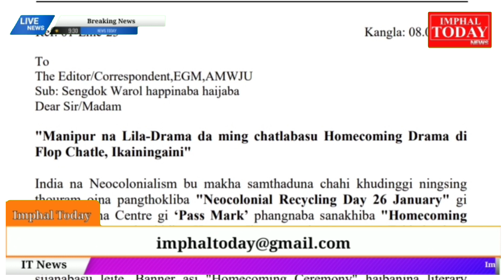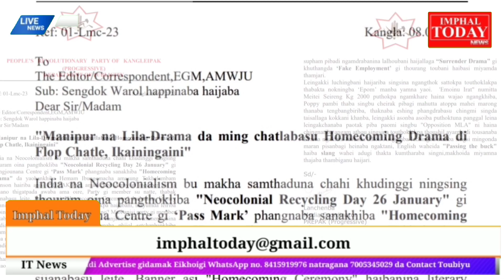IT News, 9:30pm 8th January 2023